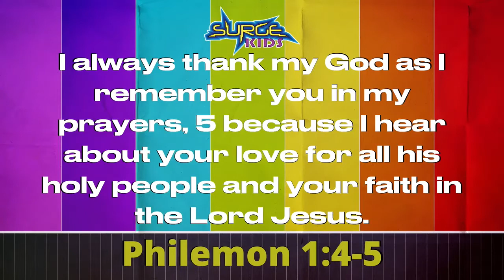Surge Kids Devotional | Philemon 1:4-5